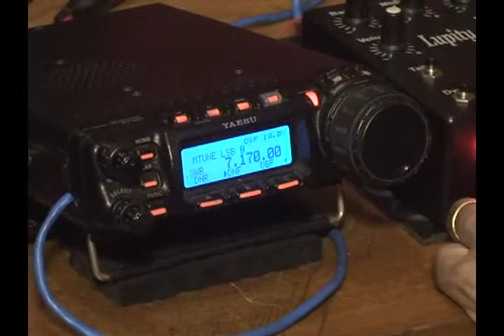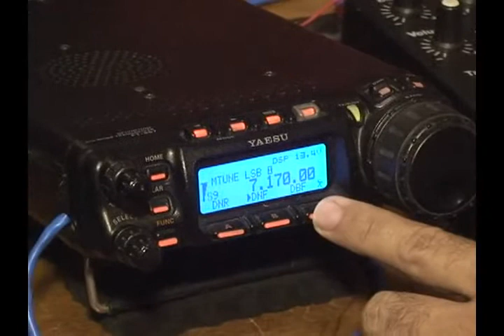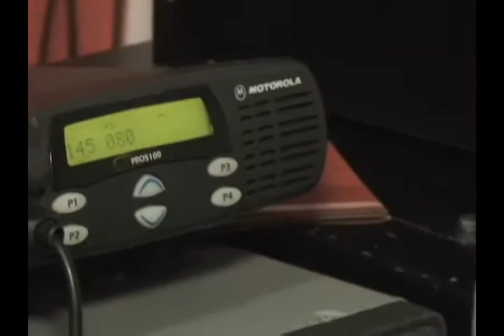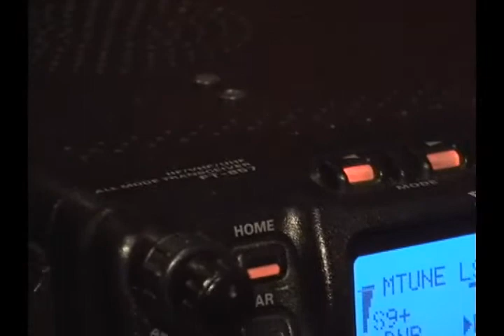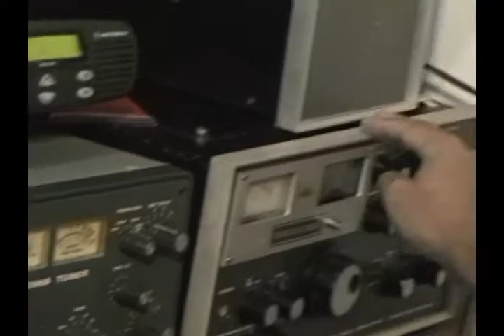CONTATO HF 40 METROS COM EUA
CONTATO COM O RADIOAMADOR BRASILEIRO JOÃO AFONSO - KCZ-WQH QUE MORA NOS ESTADOS UNIDOS NA CIDADE DE MONT VERNON. O CONTATO FOI EM 40 METROS NA FRENQUENCIA DE 7.170, POR VOLTA DAS 21 HORAS, HORÁRIO DO BRASIL EM 07 DE NOVEMBRO DE 2013.

ME CHAMO CARDOSO SILVA MORA NA CIDADE DE CAICÓ RN, RADIOAMADOR DE INDICATIVO - PS7-KCS.